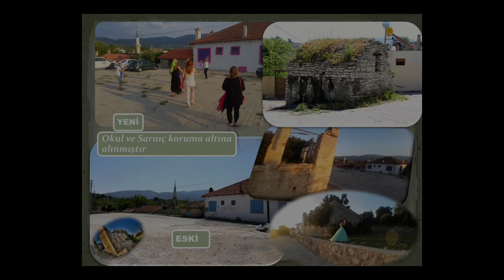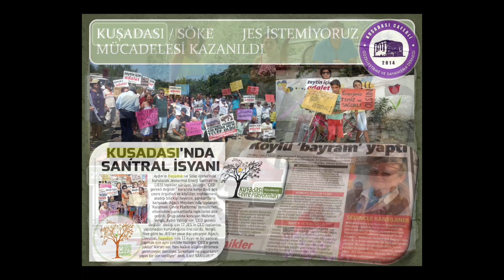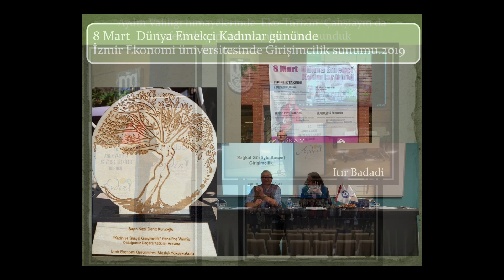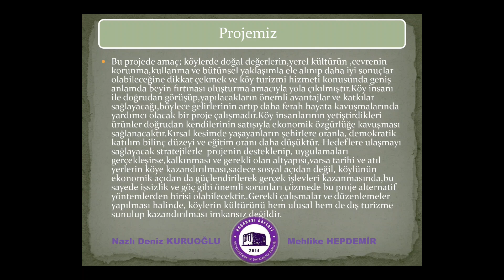Kuşadası Caferli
Kuşadası Caferli Güzelleştirme ve Dayanışma Derneği olarak yaptığımız sosyal sorumluluk etkinlikleri